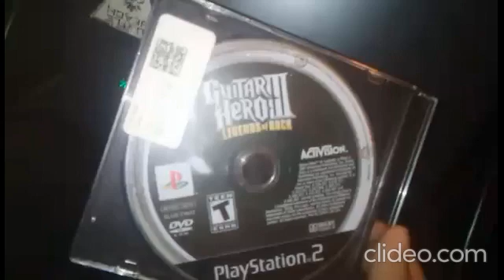Wanted To Show Off My Collection Of What I Had Collected So Far. What Ya'll Think?